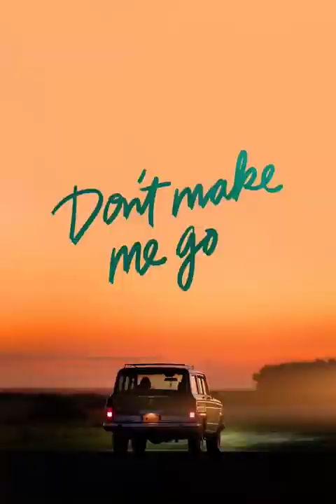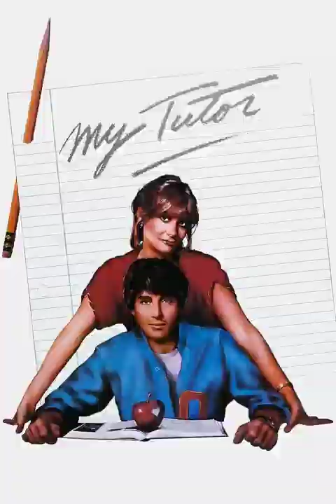10 000 movie posters, sorted alphabetically, in less than fifteen minutes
In this fun and easy video, we'll show you how to quickly and easily sort 10 000 movie posters into alphabetical order. This is a great way to find movie posters you've never seen before, or to review your favorite posters in an easy and quick way.

If you're a movie lover and you have a lot of movie posters lying around, this is the video for you! In less than fifteen minutes, you'll have sorted your posters into alphabetical order and be able to browse through them quickly and easily. It's a fun and easy way to spend your Sunday afternoon!